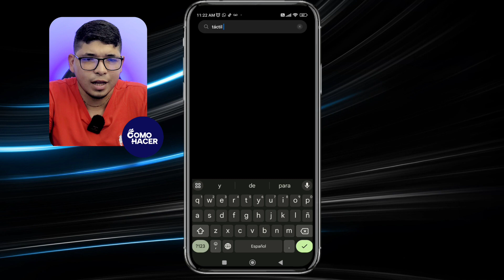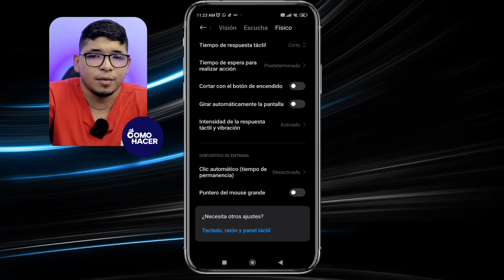📲 Cómo AUMENTAR la SENSIBILIDAD del TÁCTIL de la Pantalla de mi Celular para Juegos 📲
Descubre los mejores trucos y ajustes que te ayudarán a incrementar la sensibilidad táctil de la pantalla de tu celular, optimizando así tu experiencia de juego. En este video te guiaremos por los métodos más efectivos y configuraciones ocultas en tu teléfono inteligente que harán que cada toque y desliz en la pantalla sean más precisos y reactivos. Ya sea que seas un jugador casual o un entusiasta de esports, esta guía esencial asegurará que nunca pierdas a causa de un touch poco sensible.